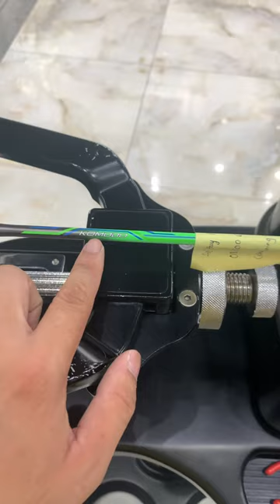Âm thanh vợt cầu lông Komodo sức căng 10.5kg/ Sound Badminton Komodo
Kênh youtube PHDSPORTS chuyên cung cấp những video thể thao và dụng cụ thể thao chính hãng
Mục tiêu của PHDSPORTS là đưa thể thao tới mọi nhà
THỂ THAO LÀ SỨC KHOẺ
PHDSPORTS Dụng Cụ Thể Thao Chính Hãng
🏡 Địa chỉ: 139 Nguyễn Gia Thiều - Phường Suối Hoa - Thành phố Bắc Ninh